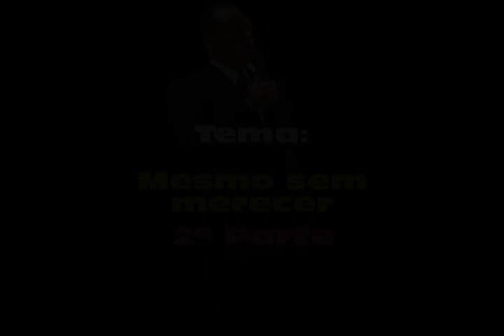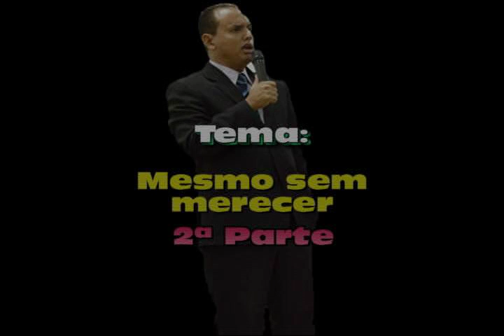Mesmo sem merecer - 2ª Parte - Edson Conceição